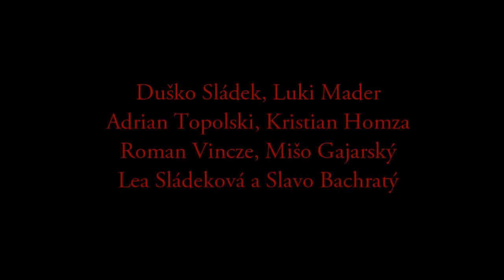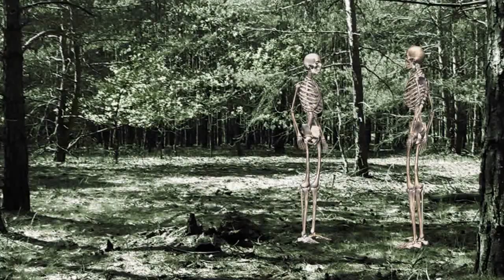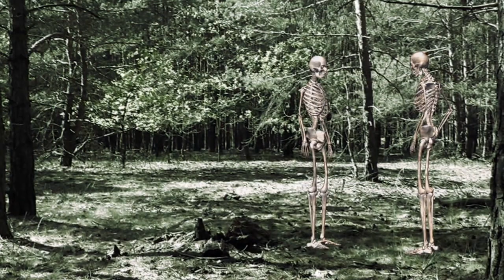Kotman 3.5 - Fiftysent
rozprávka, škola šeliem, gazárka, 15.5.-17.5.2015
štvrté pokračovanie